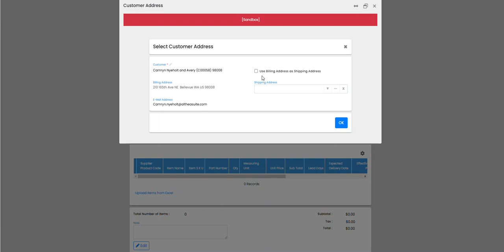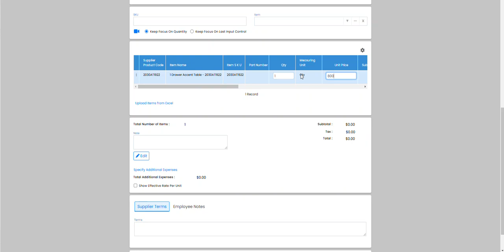How to Create a Drop Ship PO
This short video explains how to create a drop-ship purchase order in AltheaSuite.